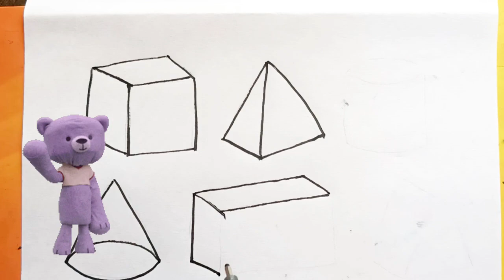3D Shapes Drawing, painting, and coloring for kids & toddler | Draw 3D Shapes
Hello kids.
Welcome to our you tube channel COLOURFUL KIDS.

About video:
3D Shapes Drawing, painting, and coloring for kids & toddler | Draw 3D Shapes |  @colourfulkids1
Formas 3D Dibujo, pintura y coloración para niños y niños pequeños | Dibujar formas 3D |
Formes 3D Dessin, peinture et coloriage pour enfants et tout-petits | Dessiner des formes 3D |

Watercolor painting easy and beautiful.
colourful watercolor panting.